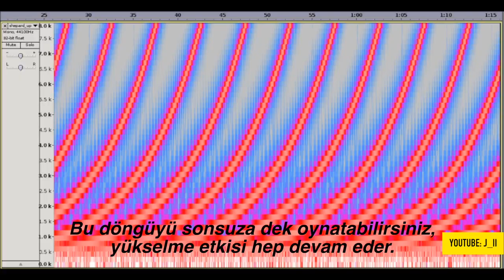Delirten Ses Tonu Filmlerde Nasıl Kullanılıyor? (Shepard Tonu)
Christopher Nolan'ın, Hans Zimmer ile birlikte iyice ünlendirdiği Shepard Tonunu daha önce duymuş muydunuz? Delirten ses olarak de bilinen bu tonla ilgili detaylar, Dunkirk, Prestij, Dark Knight gibi örneklerle bu videoda.

00:00 Giriş
00:15 Shephard Tonu Nedir?
00:38 Örnekleri
01:06 Filmlerde Nasıl Kullanılıyor?
01:27 Nolan Dunkirk'u bu teknikler mi yazdı?